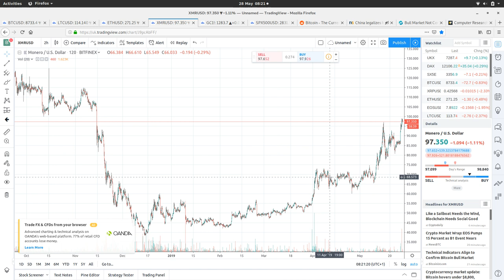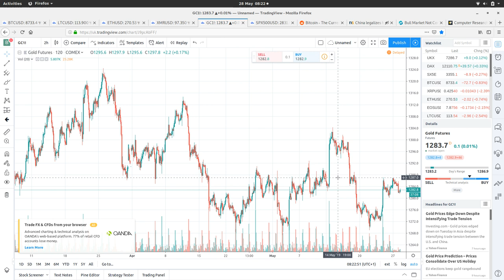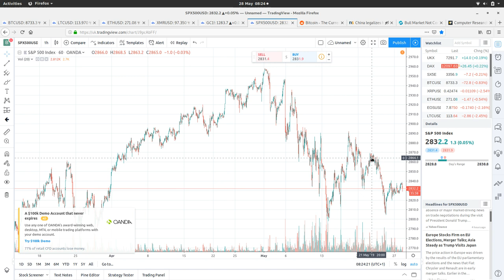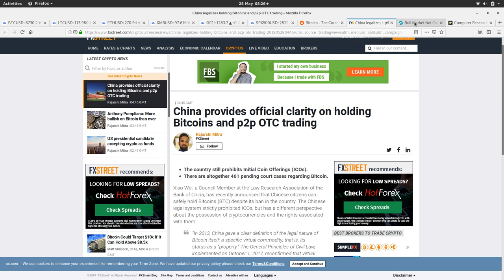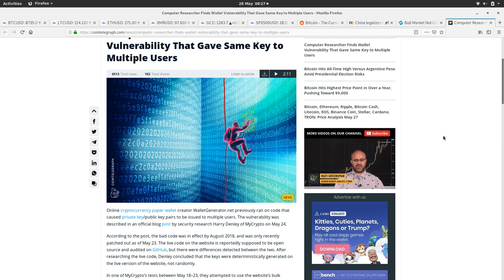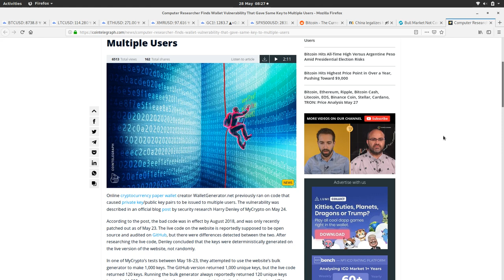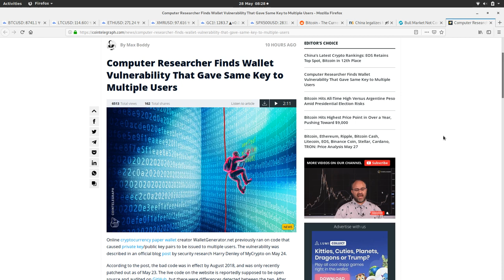Bitcoin Coffee Break (28th May) - Markets, China, WalletGenerator.net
"Everyone's a genius in a bull market"

"Buy Bitcoin" ink stamps, only £1!!! (not for stamping all your fiat)